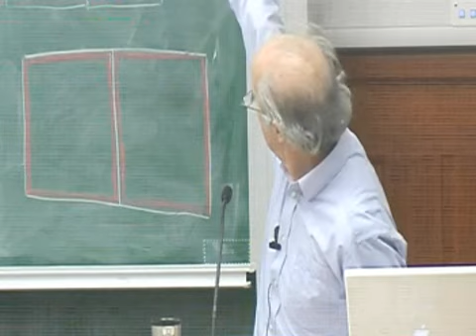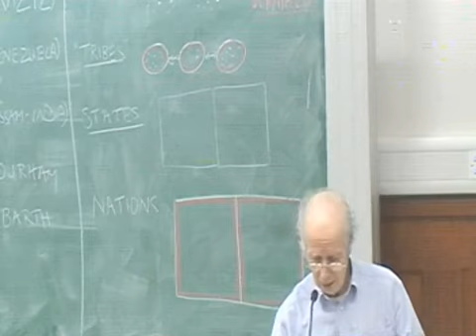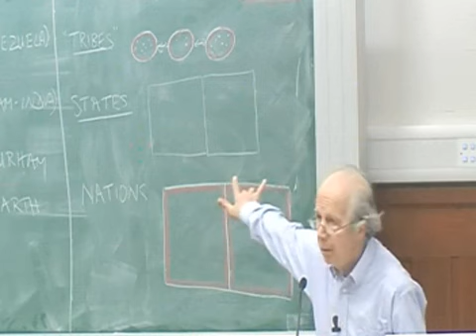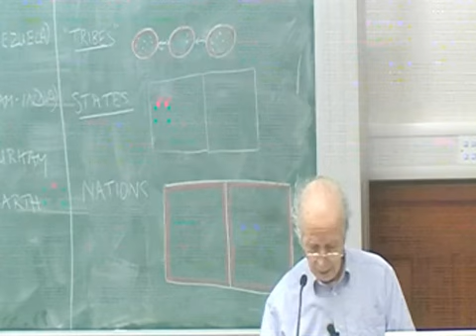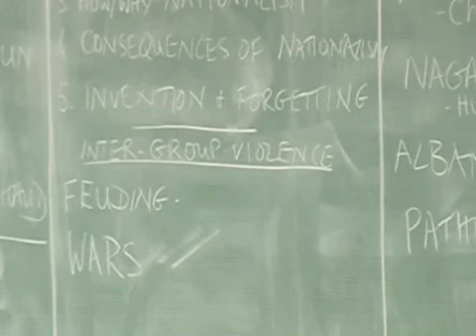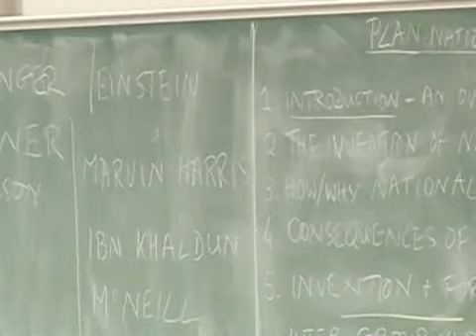Nationalism, feud and war: Lecture 2/4 on Political Anthropology by Alan Macfarlane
Lecture given to first year social science students at Cambridge in 2006, filmed by Zilan Wang